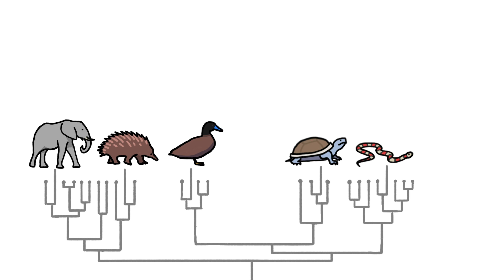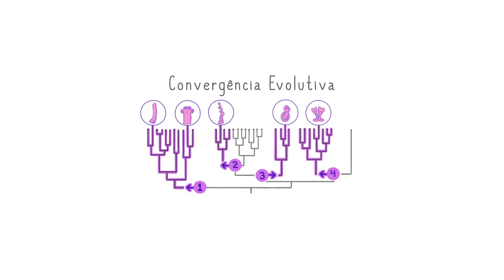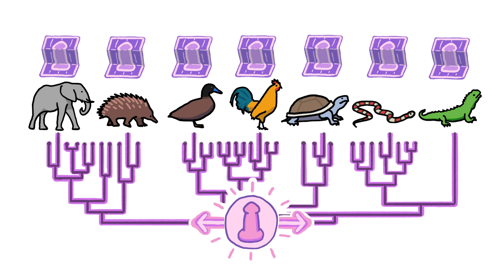O mistério do pênis desaparecido! | Minuto da Terra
Existem tantos tipos diferentes de pênis entre nossos parentes evolutivos que não sabíamos até uma recente descoberta se todos eles tinham a mesma origem.

SAIBA MAIS
- Amniota: vertebrados cujos embriões estão rodeados por por uma membrana.
- Cloaca: orifício usado para excreção e reprodução.
- Beijo cloacal: método que os amniotas sem pênis usam para acasalar que envolve machos e fêmeas pressionando momentaneamente suas cloacas.
- Tuatara: Répteis endêmicos da Nova Zelândia que são os únicos membros sobreviventes de seu antigo grupo amniota.
- Hemipênis: um dos órgãos copulatórios emparelhados de lagartos e cobras.
- Bmp4: proteína que, quando presente, impede o crescimento do pênis em embriões de galinha.
- Convergência evolutiva: a evolução independente de características semelhantes em diferentes espécies.

AJUDE O MINUTO DA TERRA
- Compartilhando esse vídeo com seus amigos

CRÉDITOS
Versão Brasileira
Tradução e dublagem: Leonardo Gonçalves Souza
Edição de vídeo: Ricardo Gonçalves Souza
Produção: Maria Carolina Passos

Tradução oficial e autorizada do canal MinuteEarth, produzido por Neptune Studios LLC

Ortiz-Ospina, E. (2017). “Life Expectancy” – What does this actually mean?. Our World In Data.

Dendy, Arthur. 1899. “Memoirs: Outlines of the Development of the Tuatara, Sphenodon (Hatteria) punctatus.” Journal of Cell Science s2-42: 1–87.

Cree, Alison. 2014. Tuatara: Biology and Conservation of a Venerable Survivor. Christchurch, New Zealand: Canterbury University Press.

Gans, Carl, James C. Gillingham, and David Lang Clark. 1984. “Courtship, Mating and Male Combat in Tuatara, Sphenodon punctatus.” Journal of Herpetology 18 (2): 194–97.

Sanger, Thomas J., Marissa L. Gredler, and Martin J. Cohn. 2015. “Resurrecting Embryos of the Tuatara, Sphenodon punctatus, to Resolve Vertebrate Phallus Evolution.” Biology Letters 11 (10): pii: 20150694.

Herrera, Ana María, Simone G. Shuster, Claire L. Perriton, and Martin J. Cohn. 2013. “Developmental Basis of Phallus Reduction During Bird Evolution.” Current Biology 23 (12): 1065–74.

Brennan, Patricia L. R. 2016a. “Evolution: One Penis After All.” Current Biology 26: R29–R31.

Willingham, Emily. 2020. Fallacy: Life Lessons from the Animal Penis. Avery.

Este canal faz parte do Science Vlogs Brasil, um selo de qualidade colaborativo que reúne divulgadores de ciência confiáveis do Youtube Brasil.